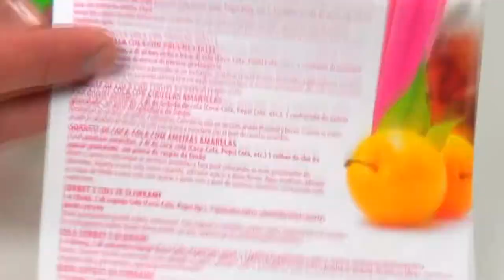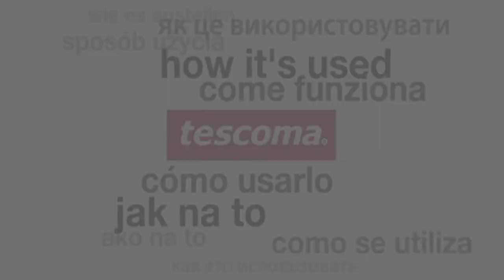Ice lolly moulds TESCOMA BAMBINI, 3 pcs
Excellent for making frozen fruit purées, sorbets and curd lollies in a way which makes them easy to eat. Made of excellent flexible silicone; refrigerator, freezer and dishwasher safe. Recipes enclosed. 3-year warranty.